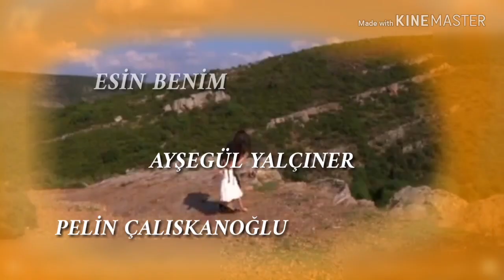Opening Elif season 1 "fanmade"